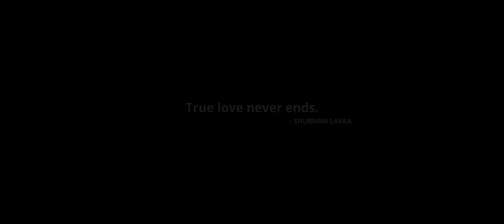O RE SAWARIYA | Official Nagpuri Video 2024 |ASHISH TIGGA | NAVODITA | SHUBHAM LAKRA | BARKHA BARAIK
O RE SAWARIYA | Official Video 2024 ❤️ | ASHISH TIGGA | NAVODITA | SHUBHAM LAKRA | BARKHA BARAIK | YOUTURN PRODUCTION

सबको जोहार 🙏🏻
        YOUTURN PRODUCTION आप लोगों के लिए लाया है एक नया प्यारा सा नगपुरी गीत " O Re Sawarnya "
का Official Video. आशा है आपलोगों को Song पसंद आएगा ,

   YouTurn  ProDucTion🎥
█║▌│█│║▌║││█║▌│║█║▌Verified ©
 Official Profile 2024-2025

Cast - ASHISH TIGGA & NAVODITA CATHERINE XALXO
Singer - SHUBHAM LAKRA & BARKHA BARAIK
Lyrics - SAMIT BARAIK, SHUBHAM LAKRA
Music Composer - NIPEN DEMTA (SHARON STUDIO)
Producer - M.N.K (YouTurn ProDucTioN)
Story/concept- M.N.K
Direction -ANMOL XALXO
Assist Director - Bhushan Nayak
DOP - DHIRAJ DANIEL
Assist Cinematographer - K.D
Edit - DHIRAJ DANIEL
Make Up - KAVITA KRISHNA
Sportboy - SONU ORAON, SANDEEP
Post Production - THE PHOTOBOX

**DONT USE MUSIC OR SONG WITHOUT PERMISSION**